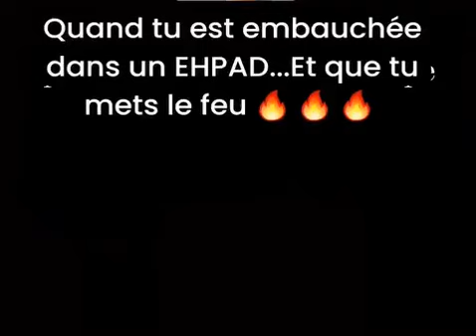QUAND L'EBAD EMBAUCHE UNE NOUVELLE ANNIMATRICE